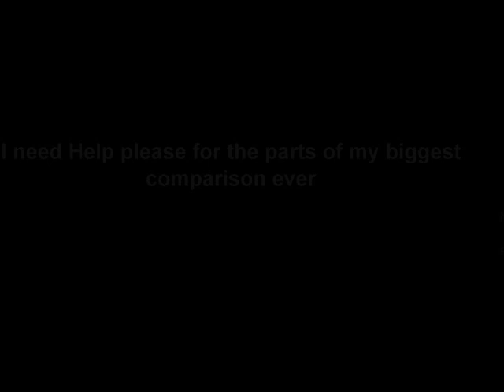I need help for my biggest comparison please help me